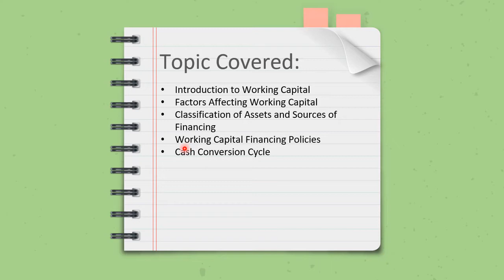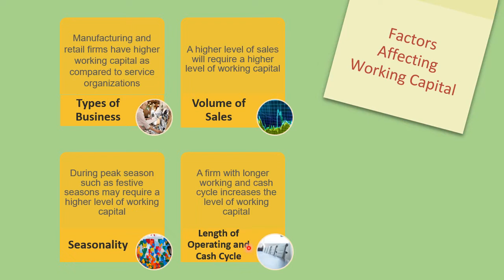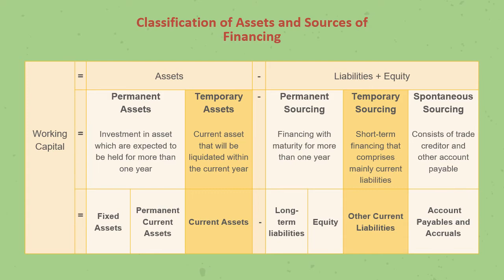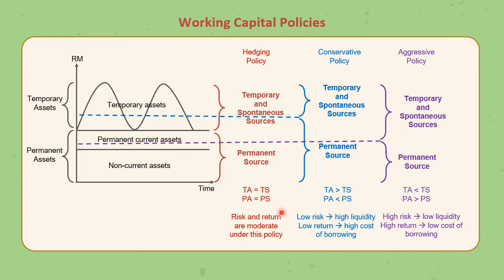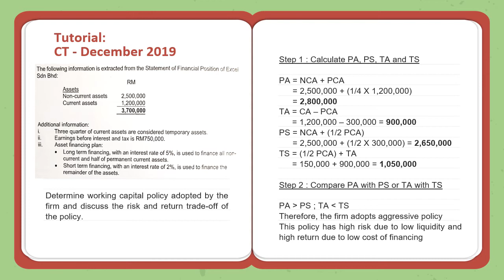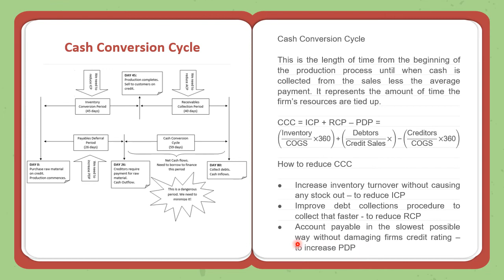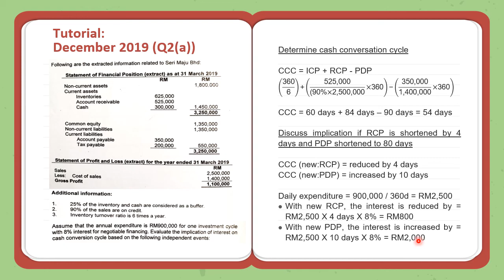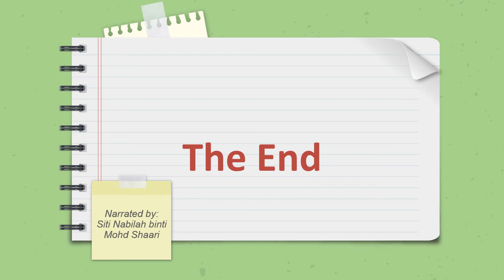Week 4-6: Management of Working Capital (Chapter 4)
Course Code: MAF253 (Introduction to Financial Management)
UiTM

Main Text Reference:
Financial Management for Beginners (5th Edition)
(Mohd Nizal Haniff, Rodziah Abd Samad and Shelia Christabel)